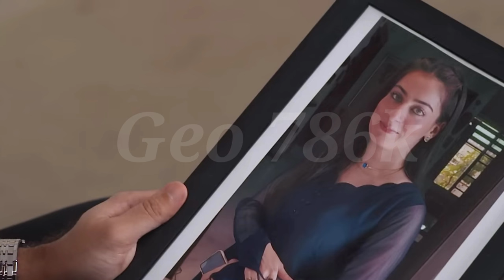Dao Epi 41 | Dao Episode 41 | Haroon Shahid Atiqa Odho Kiran Haq | Geo Drama